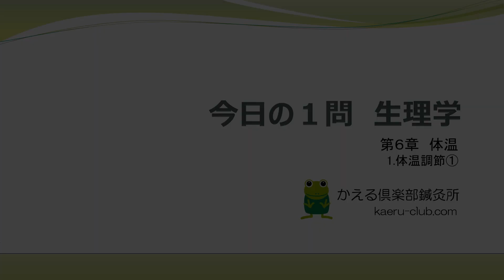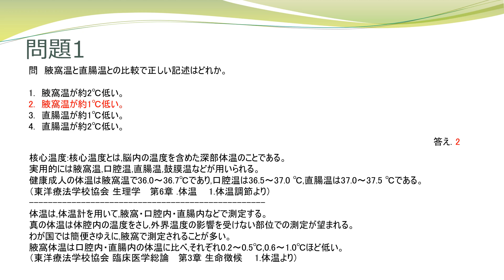今日の1問 生理学 6 体温 1 体温調節 ①